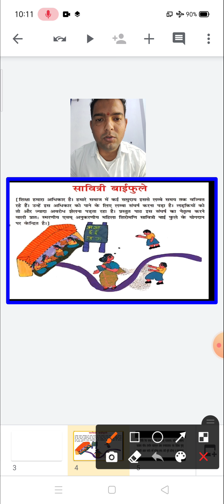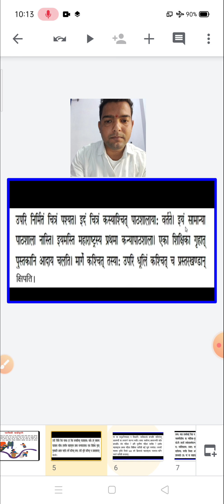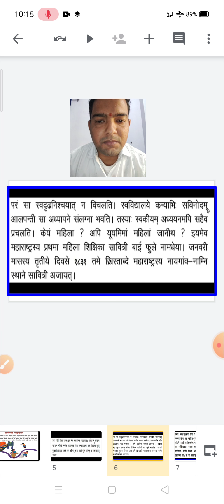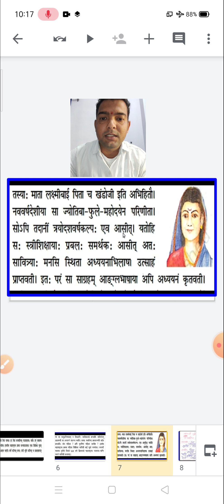कक्षा8_संस्कृत_पाठ12_सावित्रीबाई फुले_भाग 2_250121